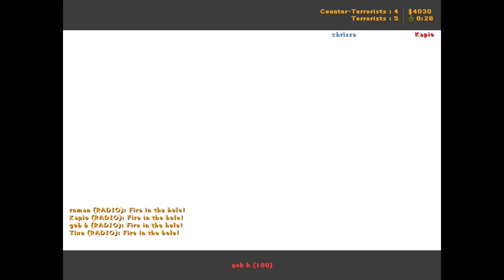mousesports | cyx vs. n! faculty (EPS Finals Season XVI 2010)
CS 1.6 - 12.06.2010 : mousesports vs. n! faculty